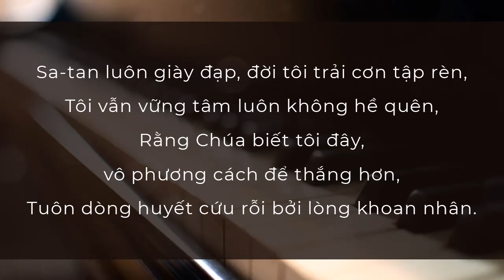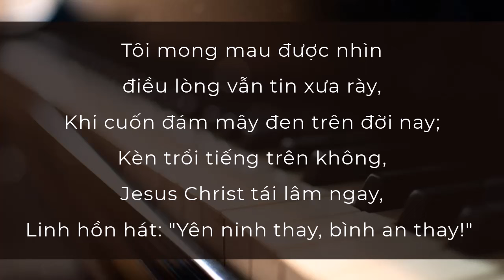TÂM LINH TÔI YÊN NINH THAY ! | Piano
TÂM LINH TÔI YÊN NINH THAY !

Lời: Horatio G. Spafford
Nhạc: Philip P. Bliss
Piano: Ngọc Bảo

TC 277

1. Khi tôi được bình tịnh
dường sông chảy theo đường đời,
Hoặc lắm thống bi như ba đào sôi,
Hoàn cảnh dẫu ra sao,
Ngài dạy cứ nói sắt đinh:
Linh hồn ôi, ta yên ninh, thật yên ninh!

Điệp Khúc:
Lòng tôi nay bình an thay, bình an thay!

2. Sa-tan luôn giày đạp,
đời tôi trải cơn tập rèn,
Tôi vẫn vững tâm luôn không hề quên,
Rằng Christ biết tôi đây,
vô phương cách để thắng hơn,
Tuôn dòng huyết cứu rỗi bởi lòng khoan nhân.

3. Vinh thay tư niệm này,
thật tôi thỏa vui mực nào,
Ngài xóa hết, không lưu một tội nao;
Nhờ Christ đóng đinh xưa,
nay tôi thoát khỏi ách ma,
Linh hồn hỡi, chúc tán Đấng chuộc mua ta!

4. Tôi mong mau được nhìn
điều lòng vẫn tin xưa rày,
Khi cuốn đám mây đen trên đời nay;
Kèn trổi tiếng trên không,
Jesus Christ tái lâm ngay,
Linh hồn hát: "Yên ninh thay, bình an thay!"

1. When peace, like a river,
attendeth my way,
When sorrows like sea billows roll;
Whatever my lot,
Thou has taught me to say,

2. Though Satan should buffet,
though trials should come,
Let this blest assurance control,
That Christ has regarded
my helpless estate,

3. My sin, oh, the bliss of this
glorious thought!
My sin, not in part but the whole,
Is nailed to the cross,
and I bear it no more,

4. For me, be it Christ,
be it Christ hence to live:
If Jordan above me shall roll,
No pang shall be mine,
for in death as in life
Thou wilt whisper Thy peace to my soul.

5. But, Lord, ’tis for Thee,
for Thy coming we wait,
The sky, not the grave, is our goal;
Oh, trump of the angel!
Oh, voice of the Lord!
Blessed hope, blessed rest of my soul!

6. And Lord, haste the day
when my faith shall be sight,
The clouds be rolled back as a scroll;
The trump shall resound,
and the Lord shall descend,